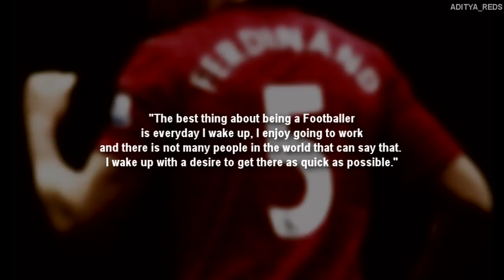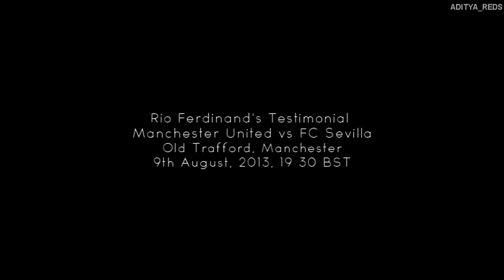Rio Ferdinand - My Tribute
Rio Ferdinand - Testimonial

Soundtrack - The Recluse (Nero Instrumental Remix) - Plan B